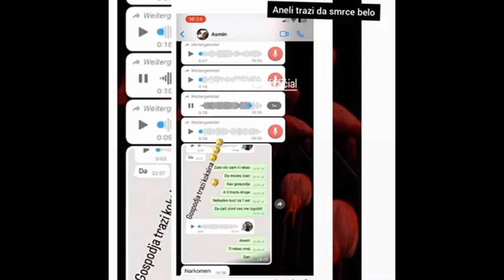Aneli Ahmić tvrdi da je verski venčana a trazi kokain! Ovo niko nije očekivao!